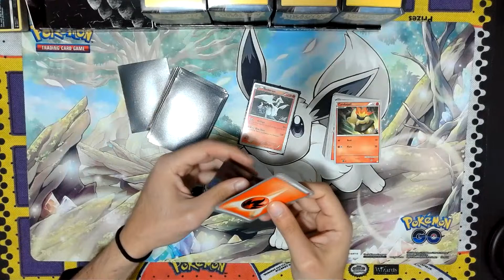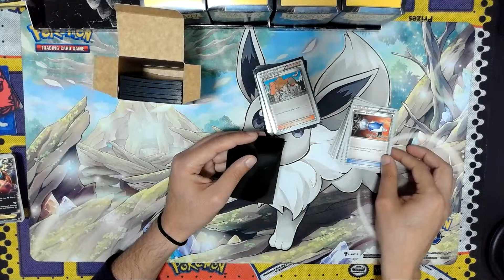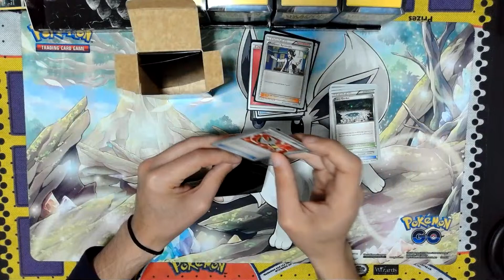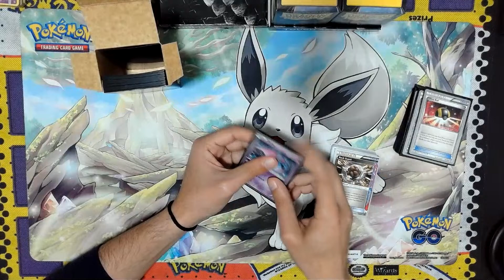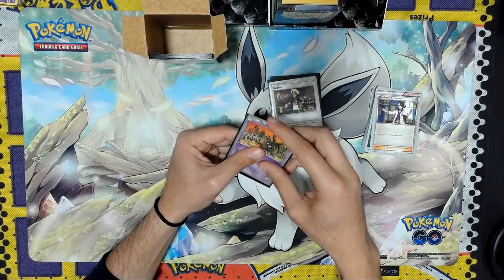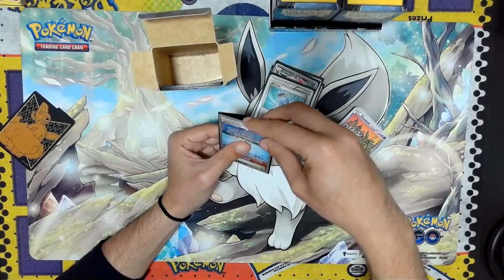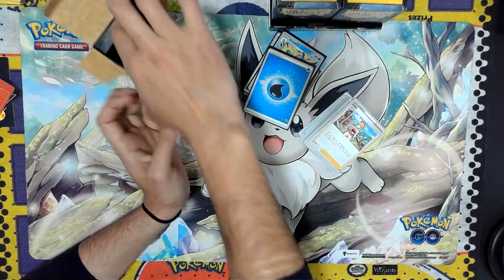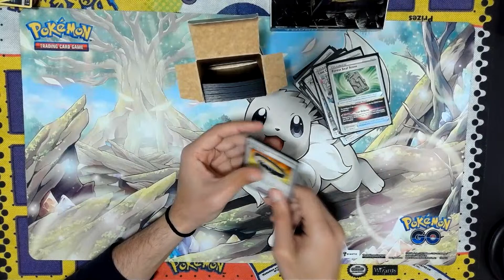Sleeving my 72 World Championship Decks! Part 2!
My second attempt at trying to sleeve all my WC decks! Let's see how far I get this time!